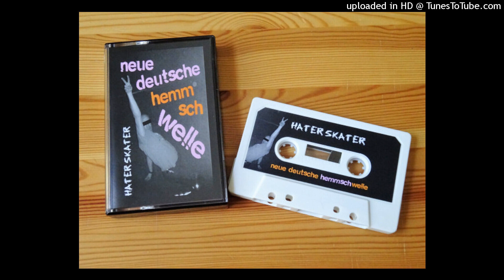Hater Skater - RWMZBS